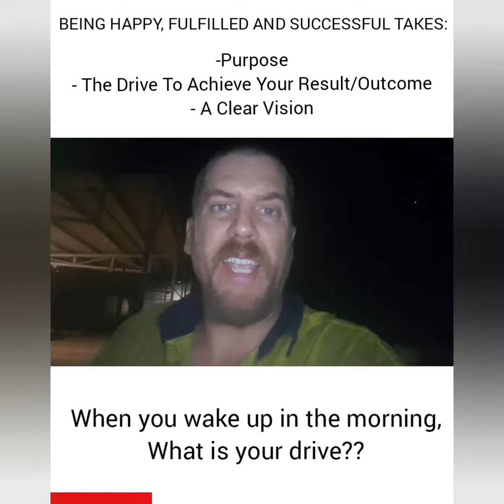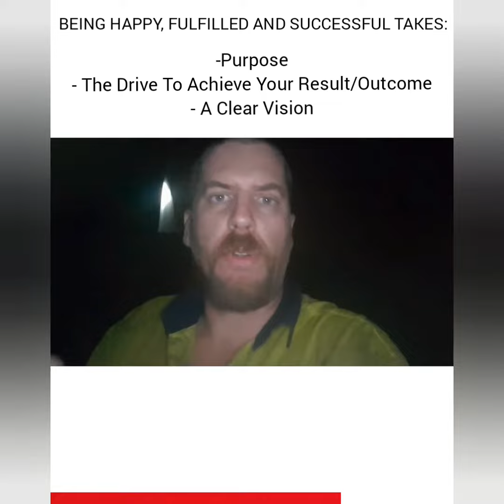You need to have a purpose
Purpose, drive and a vision is what separates the successful from the unsuccessful.

Success is defined by the individual persons height in happiness